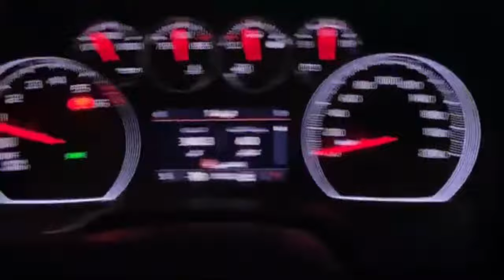طريقة فتح واغلاق اضواء كابينة تاهو وسوبربان الداخلية 2021